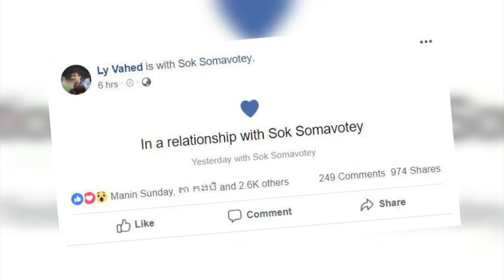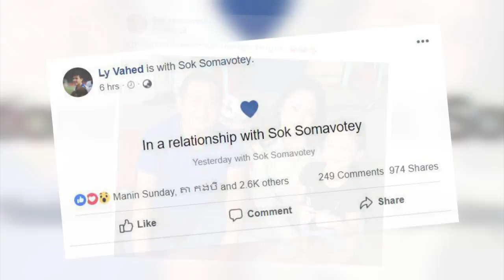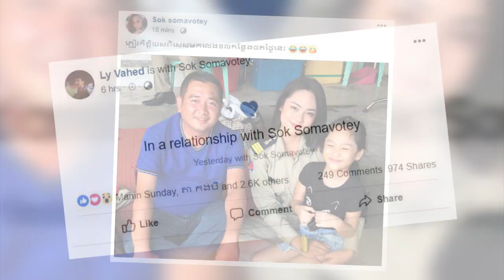លី វ៉ាហេទ ដាក់ Relationship សុខ សុម៉ាវត្តី ឯអតីតស្វាមី ស្កាត់ជួបដល់កន្លែងថត...